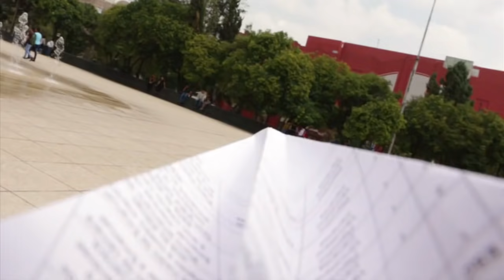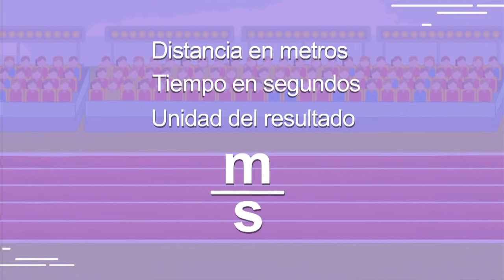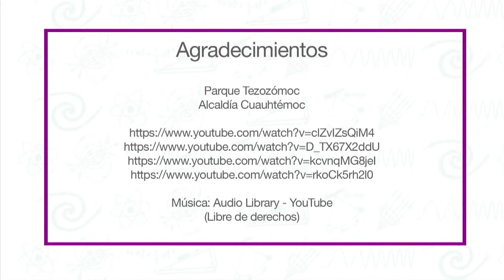1. Rapidez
Nivel: Telesecundaria
Grado: Segundo
Asignatura: Ciencias y Tecnología. Física
Bloque: 1
Secuencia: 1. Movimiento de los objetos